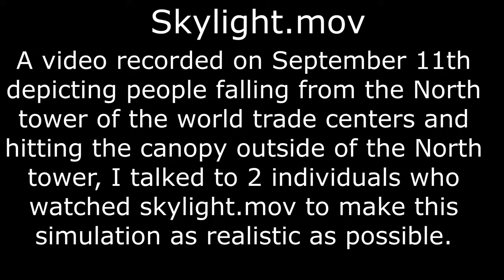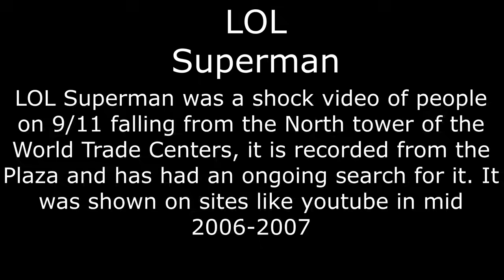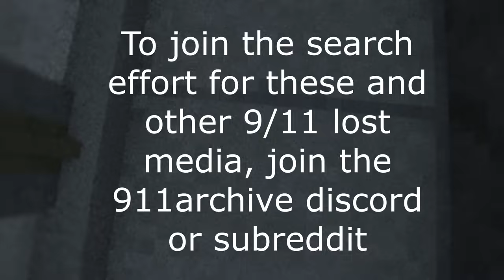9/11 Lost media simulations (lol superman, skylight.mov)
Thank you for the witnesses to the videos who helped me put together the details of these unfortunate videos.